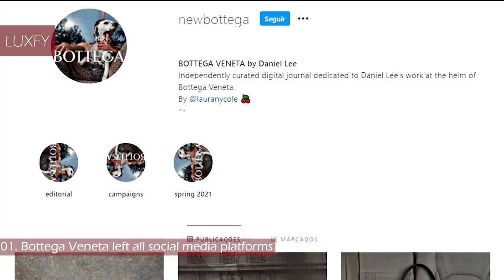10 Things You Didn't Know About Bottega Veneta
Welcome to our video listing the 10 things you didn’t know about Bottega Veneta!

Bottega Veneta has set a new standard for Luxury since its birth in Vicenza in 1966. Inspired by Italian culture with a global outlook, the House is defined by a distinctly refined attitude.

Bottega Veneta uses noble materials to create considered pieces that become part of their owner’s lives. The House embraces a core philosophy of style, innovation and luxury, applied to a full offer for women, men and home.

The recent growth of Bottega Veneta is a major success story, and we are all excited to see the next chapters of this Italian fashion house!

At the end of the video we have a bonus fact that may surprise you!

00:00 - Intro
01:11 - 10. Bottega Veneta means “venetian shop”
01:45 - 9. Bottega Veneta does not have a logo
02:19 - 8. The Intrecciato is the signature design of Bottega Veneta
03:03 - 7. Bottega Veneta has a specialized school
03:27 - 6. Bottega Veneta is a part of the Gucci Group
04:05 - 5. Creative director Daniel Lee is responsible for the new success of Bottega Veneta
04:46 - 4. The Pouch marked the return of the ‘it bag’
05:57 - 3. Daniel Lee was the first designer to win 4 Fashion Awards in the same night
06:46 - 2. Bottega Veneta does not gift any influencers or celebrities
07:52 - 1. Bottega Veneta left all social media platforms
09:38 - After the Pouch the new Bottega Veneta’s it bags are the Cassete, the Jodie and now, the Point

In this video we will be answering the following questions:
What is the history of Bottega Veneta?
Why did Bottega Veneta leave social media?
Does Bottega Veneta gift influencers?
How much does the Bottega Veneta Pouch costs?
Which Bottega Veneta bag should you buy?